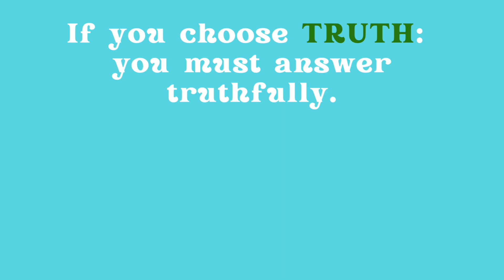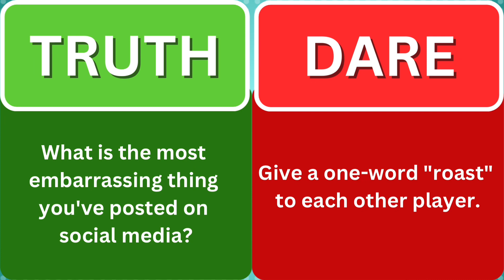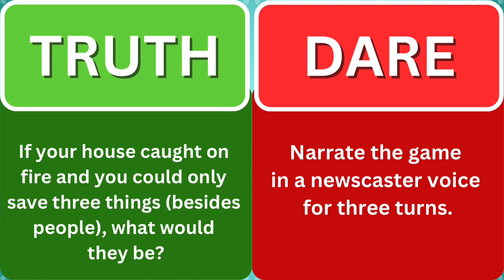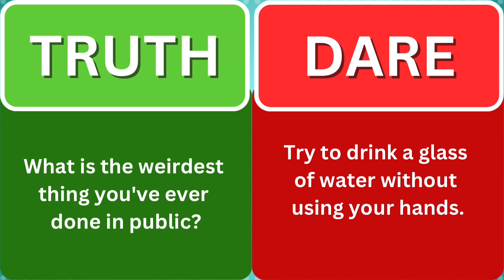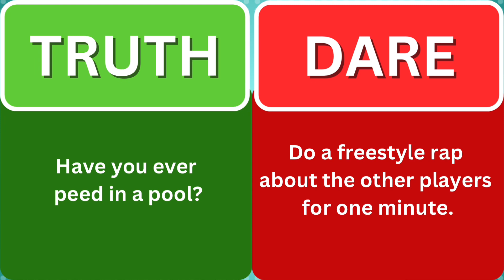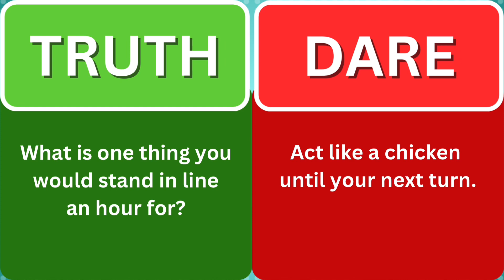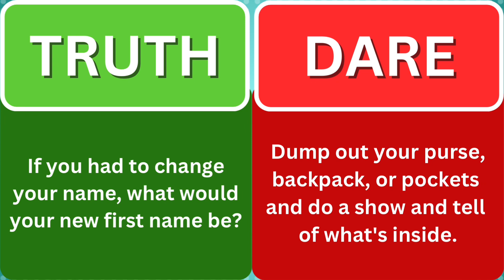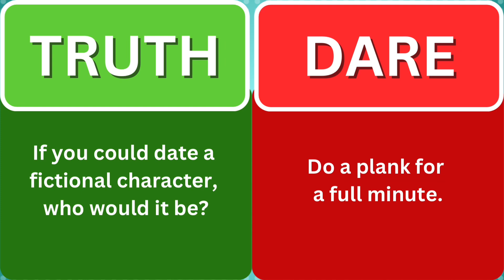Truth or Dare | Best Friend Edition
This video concept is a but different from other ones we've made before. It will work best If you have at least 1 other person to play it with.

You'll be shown truth or dare questions. Of course, you won't know what these cards say until after you pick one. After you have picked either truth or dare - you cannot switch it.

Once the choice has been made, the cards will reveal themselves. You must complete the prompt on the cards before moving on - for some of these you'll need to pause the video. This is a great way to get to know your friends better while having some fun.